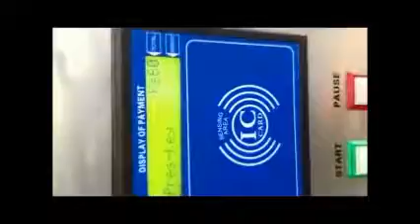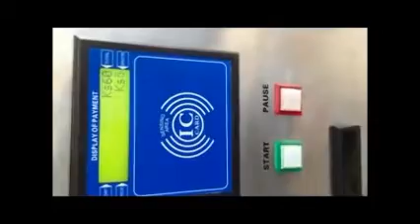High Quality Milk ATM Selling Machine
New technology to help sell fresh milk